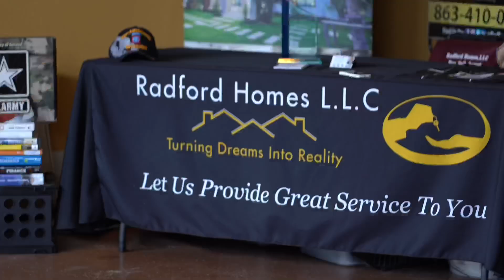GabTv | RadfordHomes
Salute